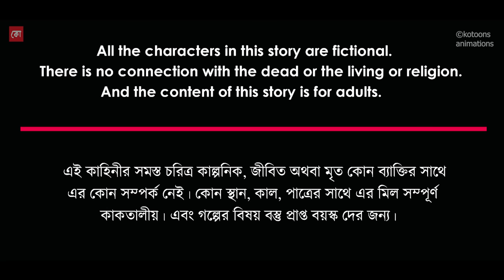Raat Dostar Ghonta (EP:01) | Bhuter Cartoon | Bengali Horror Cartoon | Village Ghost Story | Kotoons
নিল হাটা গ্রামের রমালাল কে গ্রামের লোকেরা মাইনে দিয়ে পুষছে শুধুমাত্র একটা ঘণ্টা কে রাত দশটায় বাজানোর জন্য। রাত দশটা বাজলেই গ্রামের লোকেরা যে যেখানে পারে গিয়ে লুকিয়ে পড়ে। দশ বছর আগে থেকে ঘটছে এই ঘটনা। রাত দশ টার পর কেউ বাইরে থাকলে সে নিখোঁজ হয়ে যায়, প্রায় পঞ্চাশ জন নিখোঁজ হয়েছে এখনও। সেদিন রাতেও এমন এক ঘটনা ঘটে যার কেউ ধারনাও করতে পারে না। কি রহস্য আছে রাত দশটা বাজলে, জানতে দেখুন "রাত দশটার ঘণ্টা (পর্ব - ১)" ।

Story Title: Raat Dostar Ghonta
Writer: Koushik Mondal
Voice Artist : Team Kotoons Animations
Animation : kotoons animations
Back ground Art : Koushik
Presentattion : Kotoons animations